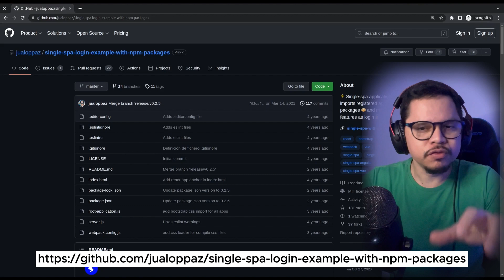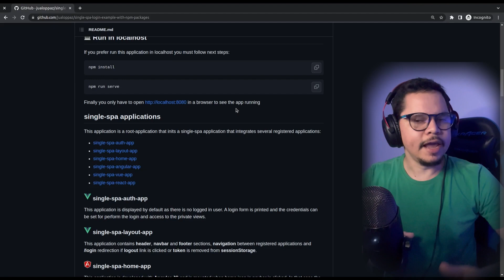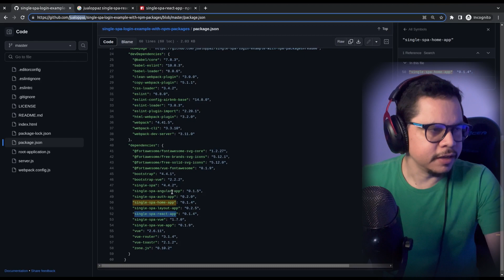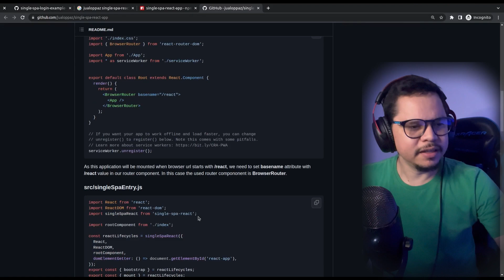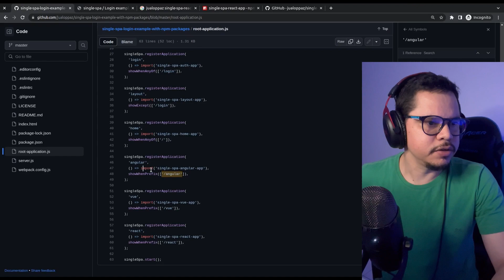Microfrontends com Single Spa e NPM - Bora Nessa?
Curta o vídeo, compartilhe com sua galera de desenvolvedores e prepare-se para dominar os Microfrontends e Single Spa como nunca antes! 🚀🔥

Quer colaborar com a produção de vídeos do canal? Faz um PIX!